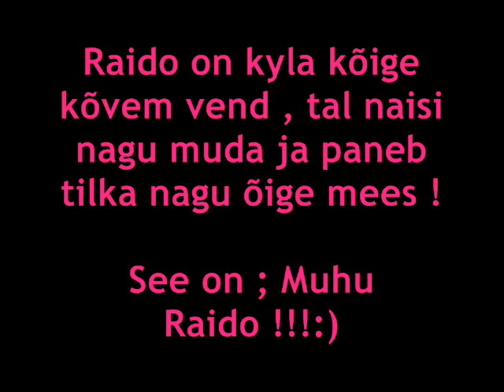Raido VS '' Pede-Nägu ''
Pätt tekst , kuulake ! :D  :D

xxxd